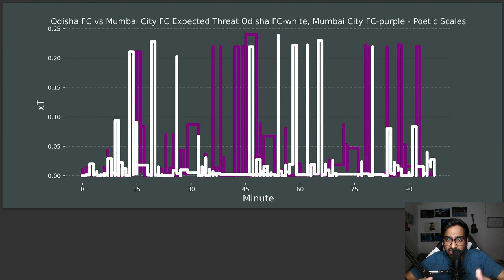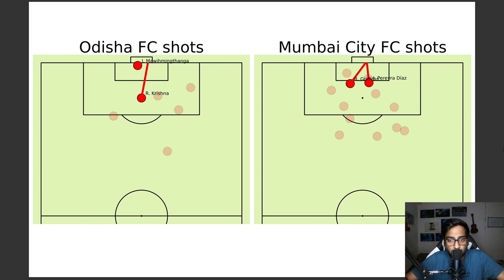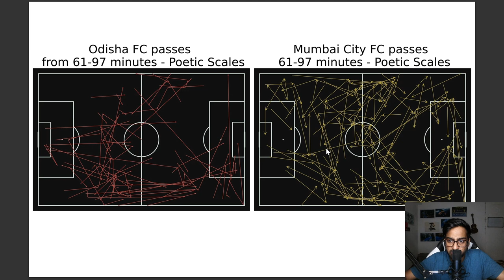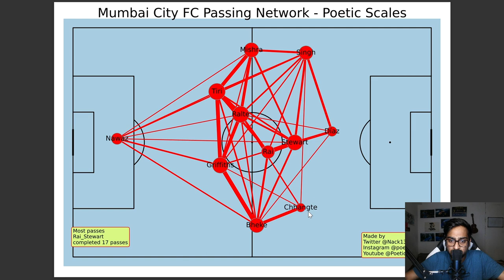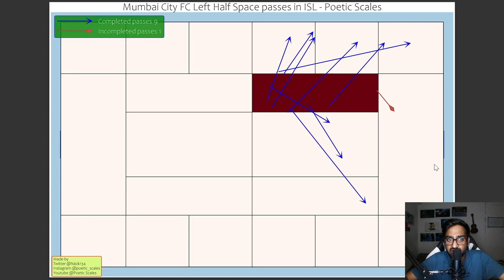Odisha FC VS Mumbai City FC 2-2 || ISL 2023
Indian Super League 2023 / odisha fc vs mumbai city fc highlights / odisha fc vs mumbai city fc today match

In this video - odisha fc vs mumbai city fc match ISL 2023-24 analysis using Tactical Analysis and Football Data Science.

Got any question for me ?

GOOGLE DRIVE link for PDF and PPT used in Video